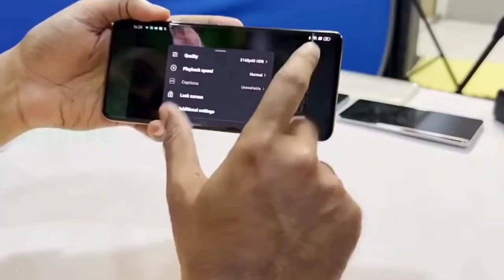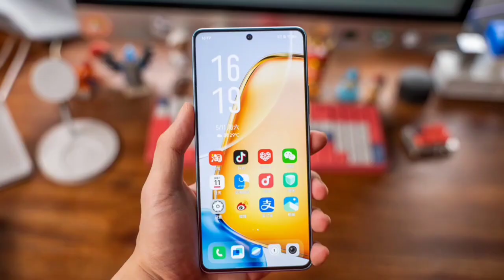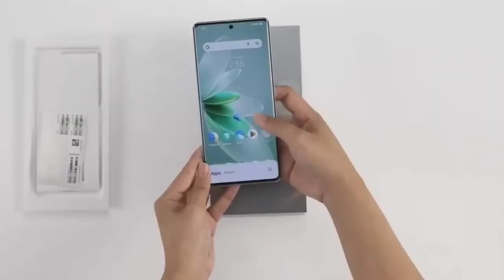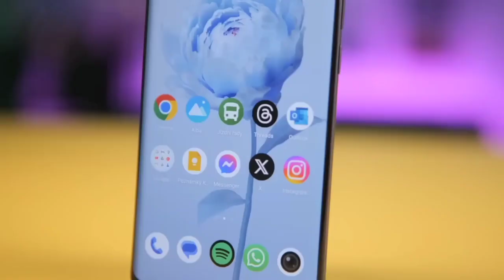iQOO Z9s Full Specs And Price in india,iqoo Z9s review, iqoo Z9s unboxing, iQOO Z9s first look